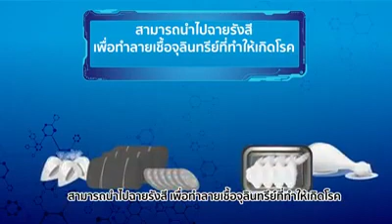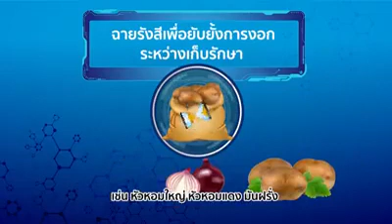Dr.TINT ตอนที่ 2 อาหารฉายรังสี ปลอดภัยจริงหรือ?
มีหลายคนสงสัยว่า 'อาหารฉายรังสี' จะปลอดภัยจริงหรือ? ความจริงแล้วการฉายรังสีอาหารเป็นกระบวนการถนอมอาหาร และทำให้อาหารปลอดภัยด้วยพลังงานเท่านั้น ทั้งยังมีบทบาทสำคัญในการช่วยอุตสาหกรรมการส่งออกอีกด้วย
ถ้าหากยังไม่แน่ใจ ตาม Dr. TINT ไปรู้จักกับกระบวนการนี้กันให้แน่ชัดเลยดีกว่า แล้วจะรู้ว่าการฉายรังสีอาหารในปริมาณที่เหมาะสมนั้นปลอดภัยแน่นอน !!
สถาบันเทคโนโลยีนิวเคลียร์แห่งชาติ(องค์การมหาชน)